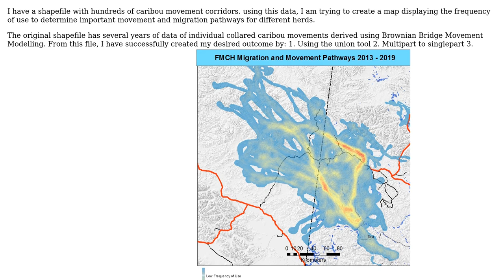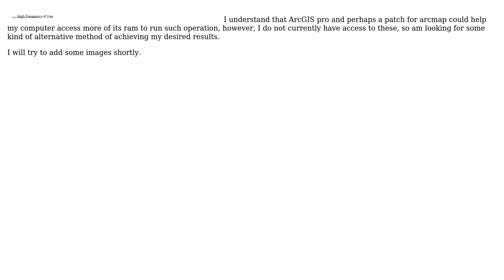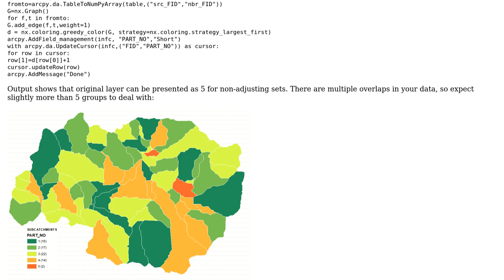GIS: Dividing shapefile with many polygons into equal parts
With thanks & praise to God, and with thanks to the many people who have made this project possible! You are responsible for your own actions.